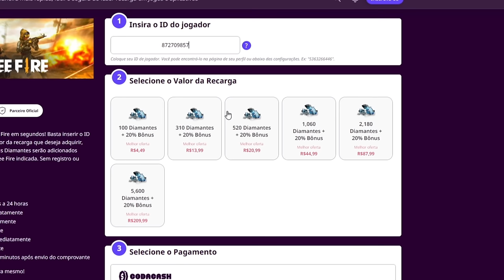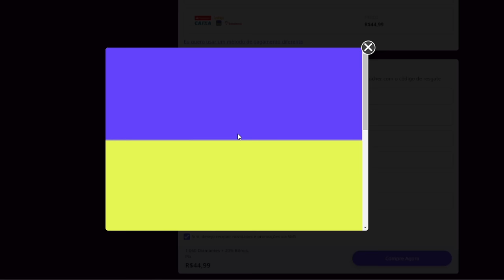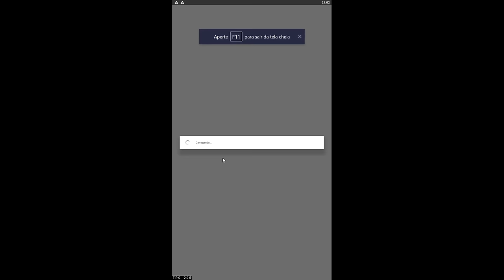Peguei a calça angelical na minha conta humilde! 😭🔥 (Não Acreditei)